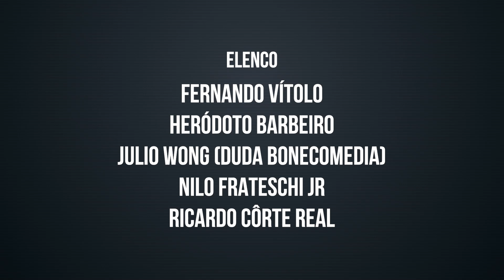MILTON JUNG X HERÓDOTO BARBEIRO - WEBSÉRIE COMEMORATIVA DOS 100 ANOS DE RÁDIO NO BRASIL #073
MILTON JUNG X HERÓDOTO BARBEIRO.
WEBSÉRIE COMEMORATIVA DOS 100 ANOS DE RÁDIO NO BRASIL.

Está no ar? Viva a atmosfera! Boa noite Brasil, bom dia Japão.  Está formada a Rede Povo de Rádio, a primeira rede de rádio do Brasil sem fins lucrativos! Ainda… Transmitindo a websérie comemorativa de 100 anos de rádio no Brasil em ondas curtas, médias e mais ou menos através das emissoras: Rádio Travesseiro de Lençóis Paulista, Rádio Vitrola de Agulhas Negras, Rádio Requeijão de Poços de Caldas, Rádio Pingo de Leite de Avaré, Rádio Misto Quente de Bauru e mais outras 95 rádios associadas.

Você sabe quem é esse papagaio? Não é o Zé Carioca e nem o Louro José. É um símbolo do rádio, que leva o nome de Troféu Roquette Pinto, um médico, que pesquisava a radioeletricidade para fins fisiológicos, e que convenceu a Academia Brasileira de Ciências a patrocinar a criação da Rádio Sociedade do Rio de Janeiro, a PRA-2.

Nasceu assim, a rádio no Brasil, no dia 7 de setembro de 1922.

Quase 40 anos depois, esse troféu premiava os melhores do rádio e da televisão. Esse foi o troféu que meu pai, o humorista Renato Côrte Real ganhou. Inclusive ele não ganhou só esse, ganhou 7. E o 7o troféu, era o Roquette Pinto de ouro, pois era o top da época.

Essa e outras histórias do rádio, você poderá conferir aqui, na websérie comemorativa de 100 anos de rádio no Brasil. Rádio, 100 anos no ar. Um veículo 100 igual.

O PRIMEIRO JORNAL NA RÁDIO DO BRASIL.

Roquette-Pinto criou o primeiro jornal de rádio brasileiro se chamava Jornal da Manhã e trazia fatos comentados. O programa foi pioneiro do “jornal falado”, o comentarista trazia, diariamente, as principais notícias do jornal impresso com comentários e opiniões. A primeira aparição do jornalismo no rádio brasileiro aconteceu na PRA-2, Rádio Sociedade do Rio de Janeiro.

Entrevista com Milton Jung e Heródoto Barbeiro.

No mais recente episódio, tivemos a honra de receber dois ícones da comunicação radiofônica: Milton Jung e Heródoto Barbeiro. Nesse papo descontraído, eles compartilharam histórias e insights sobre sua lendária parceria na CBN e refletiram sobre o fascinante mundo do rádio.

Eles nos levaram por uma viagem no tempo, contando como se conheceram e descrevendo a dinâmica única que desenvolveram durante anos de trabalho conjunto na CBN. Lembraram momentos memoráveis, como o épico desafio intermodal que envolveu uma corrida frenética por São Paulo, entre bicicleta e helicóptero, durante o horário de pico.

Discutindo as mudanças na indústria radiofônica ao longo dos anos, eles exploraram como a competição por audiência evoluiu e como as relações entre emissoras mudaram gradualmente.

Além disso, Milton e Heródoto nos deram uma visão profunda sobre as transformações atuais no rádio, questionando se foram para melhor ou pior. Eles também compartilharam detalhes empolgantes sobre o lançamento do "Curso Como Produzir o seu Programa de Rádio e Podcast", destacando a importância de capacitar as futuras gerações de comunicadores.

Se você é apaixonado por rádio, comunicação e histórias inspiradoras, não pode perder essa conversa enriquecedora entre dois mestres da voz e das ondas sonoras. Assista agora e mergulhe no mundo fascinante da comunicação radiofônica com Milton Jung e Heródoto Barbeiro.